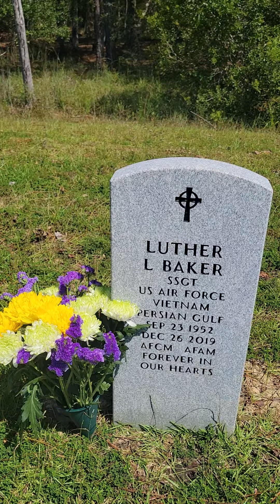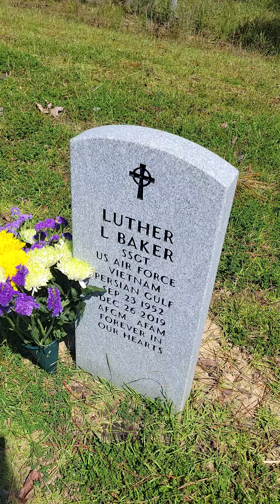Visited HUBBY 9-9-2021(2)